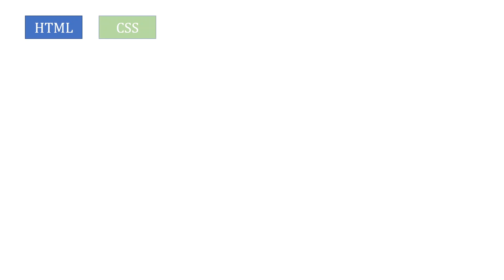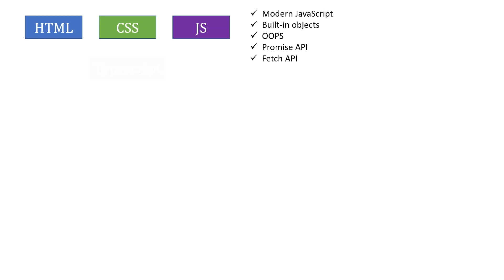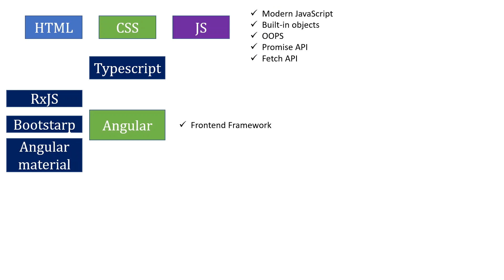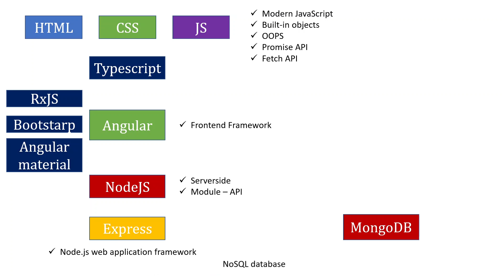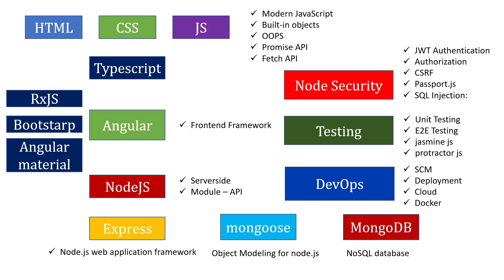MEAN STACK Learning Path in Tamil | MEAN Stack Training | Angular , Node JS , MongoDB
எந்தெந்த Technology எப்படி படிக்கணும்னு ஒரு Complete Database - சே போட்டு வச்சிருக்கேன்

HTML , CSS , JS , Typescript , Angular , Node JS , MongoDB , DevOps

Beginner Angular Course in Tamil

Advanced Angular Course in Tamil